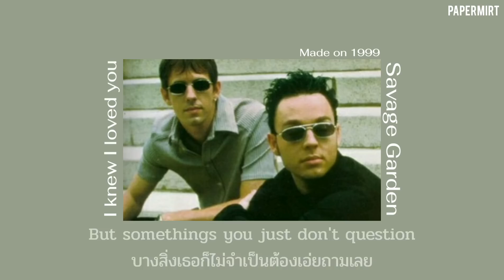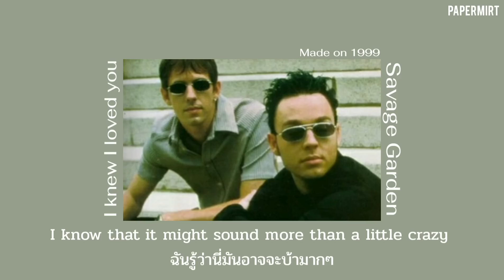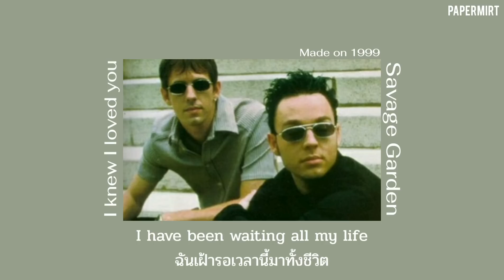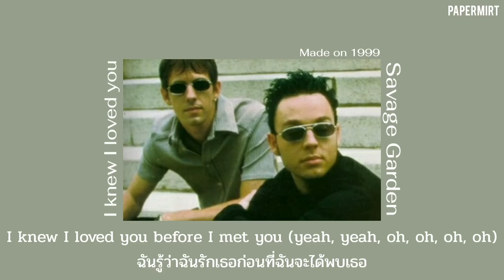[Thaisub - แปลเพลง] I knew I loved you - Savage Garden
I knew I loved you before I met you :-)
เป็นเพลงที่น่ารักมากและเหมาะกับการตกหลุมรักใครสักคนเลยค่ะ